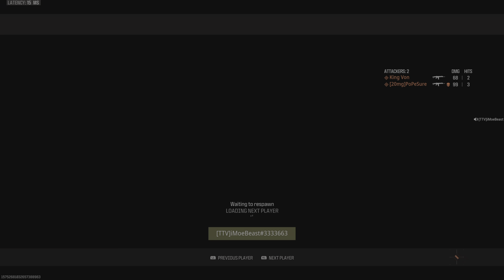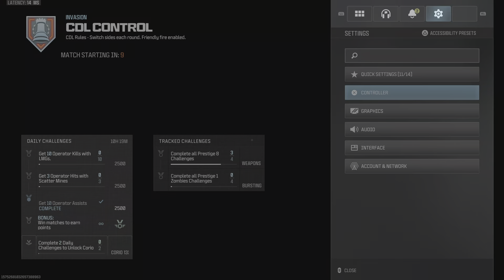MW3 Ranked Play Crimson vs T250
Solo q against T250 Ranked cod mw3 cdl #250